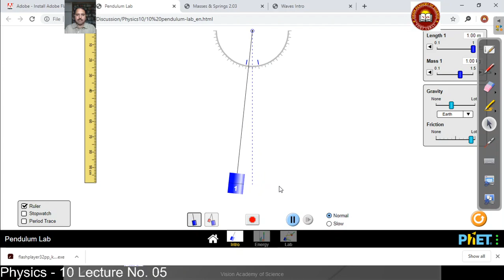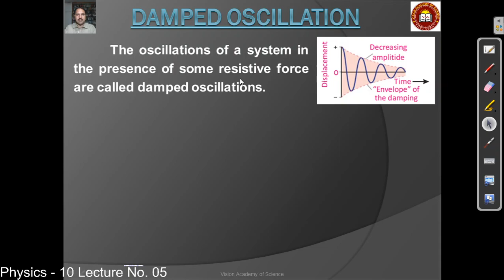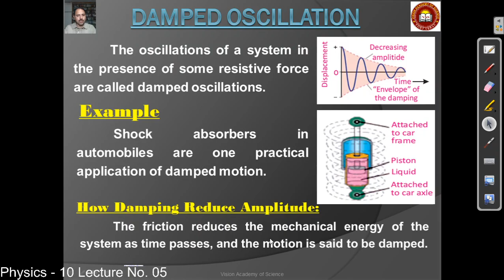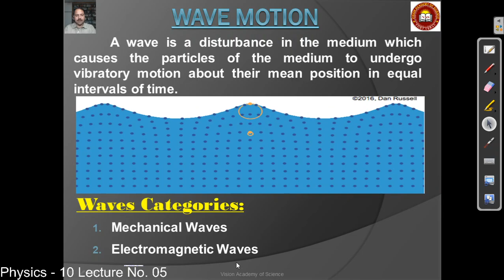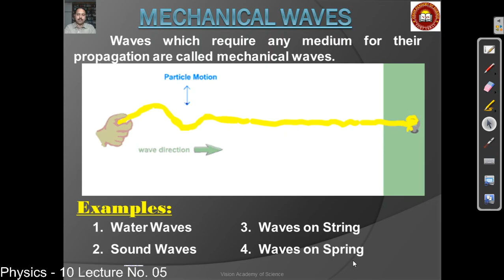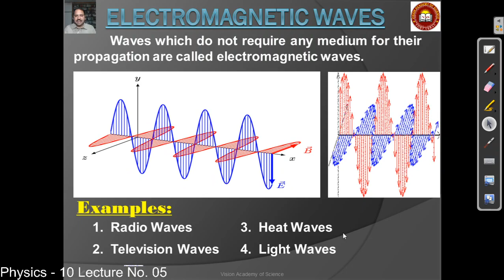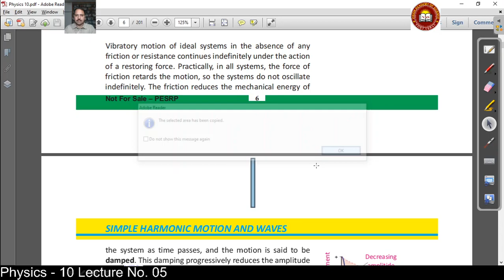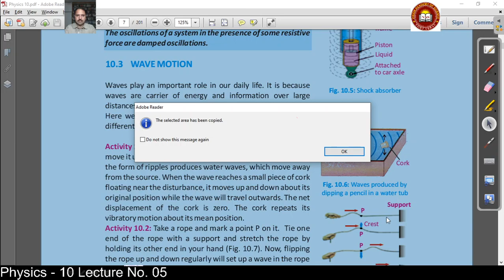PH10 10 005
Physics Class 10 Chapter No. 10 Lecture No. 5